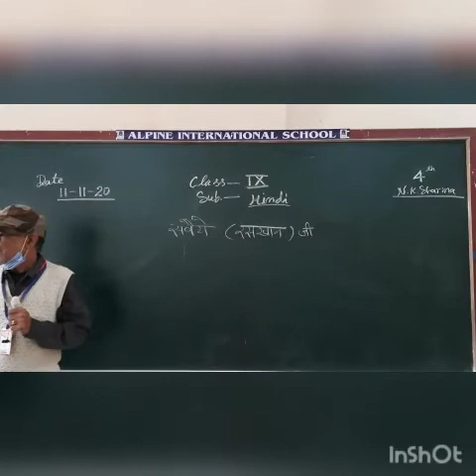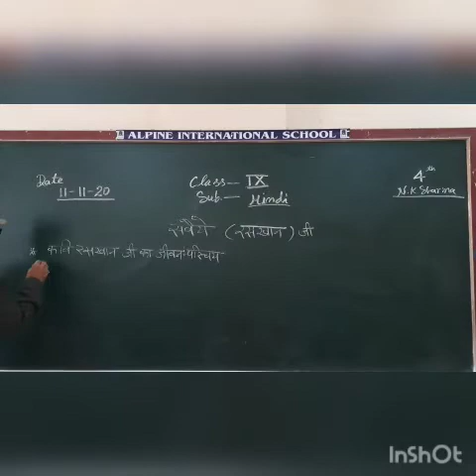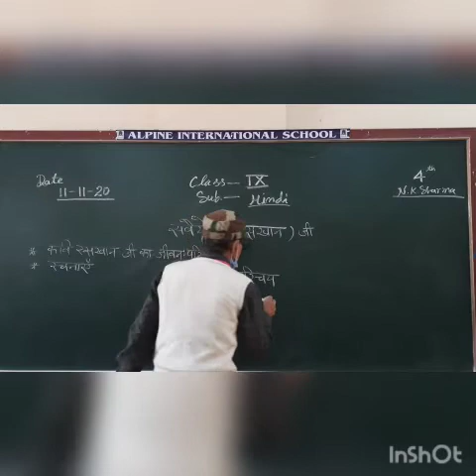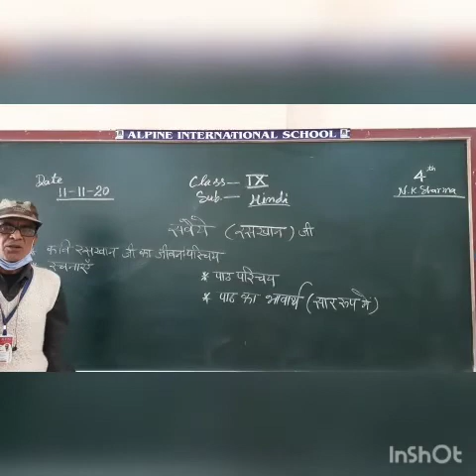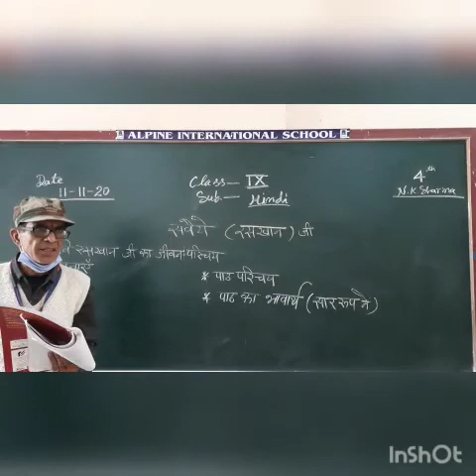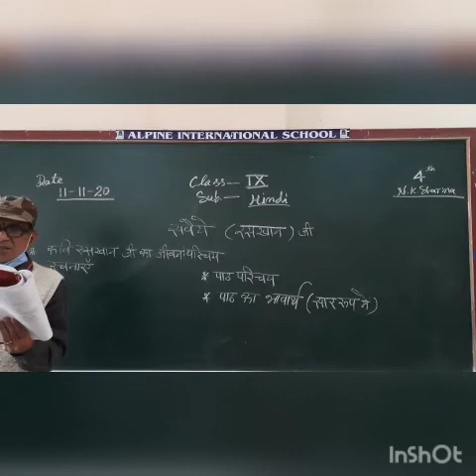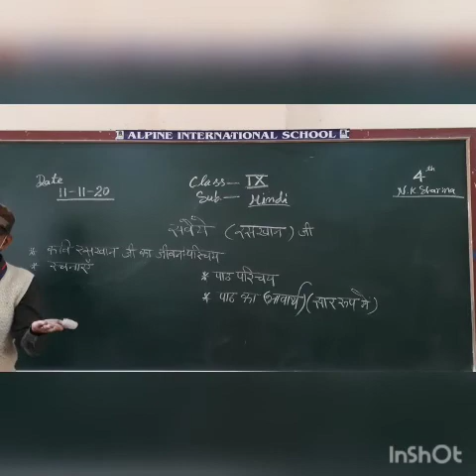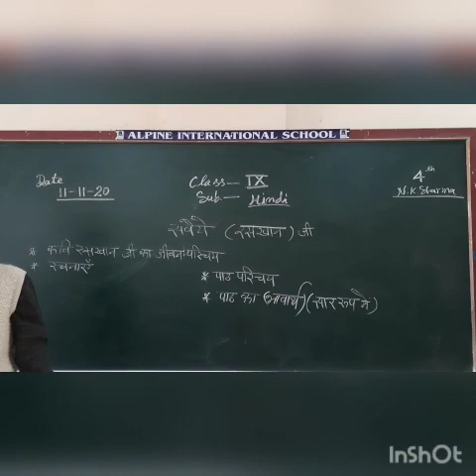9 Hindi November 11